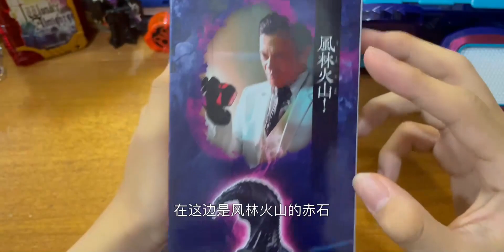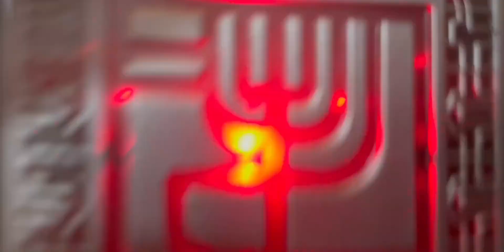盖谁谁怀孕（化掉），盖谁谁死印章！ 【迟到的开箱】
开箱,必剪创作,欧鲁特迦,周边,赤石,五十岚,印章,假面骑士revice